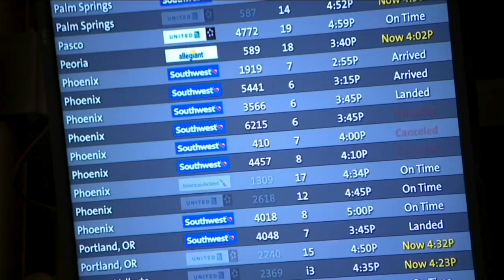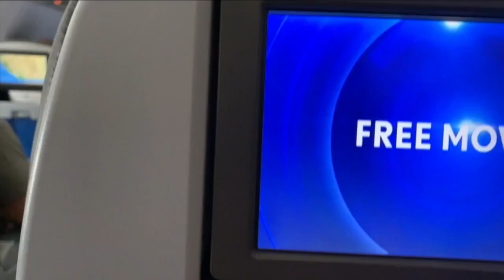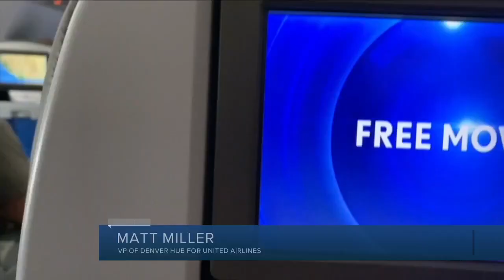Travelers likely to face chaos, crowds and construction this holiday season at DIA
Crowds and chaos are a near certainty at Denver International Airport where it’s been a bumpy ride recently with long lines at security, construction delays in the main terminal and massive waves of flight cancellations earlier this fall.